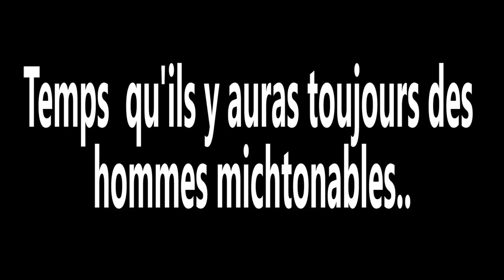Que pensent les FILLES des MICHETONNEUSES ?? [NiamaTV]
Dés 6:35 passa émouvant !
►SNAP: rikyu-montcuq / yak512

►Réalisé par: Rikîu (renoi) et Jacob (rebeu) et Mehdi de Monsieur Vlog